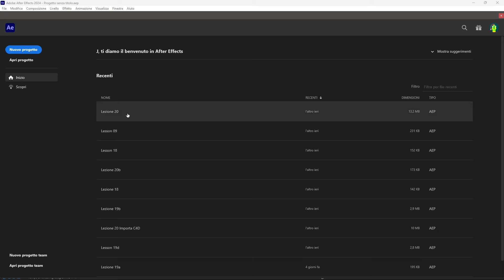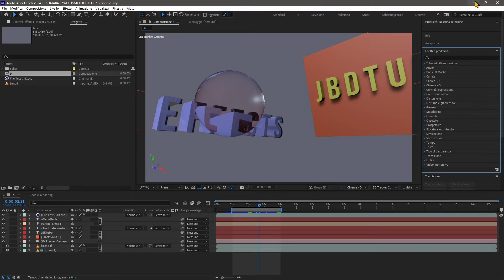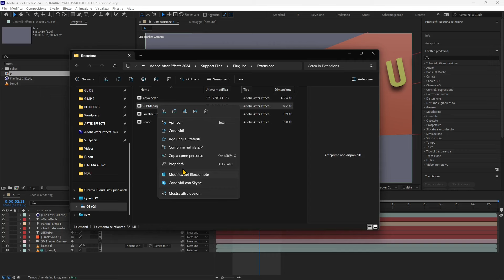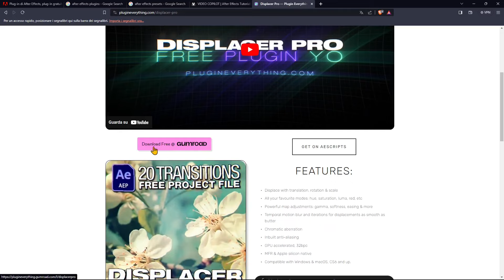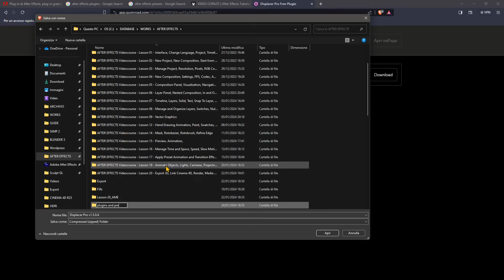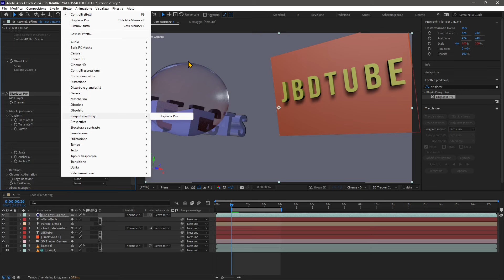Videoguida - Installa Plugin e Preset in After Effects per Funzionalità Aggiuntive del Programma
Videoguida - Come Installare Plugins e Presets in After Effects per Funzionalità Aggiuntive del Programma